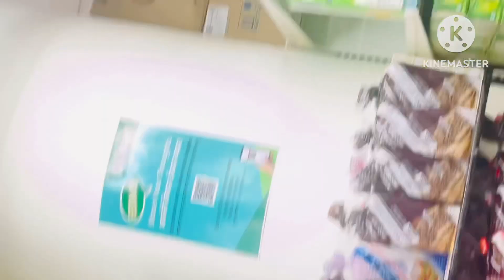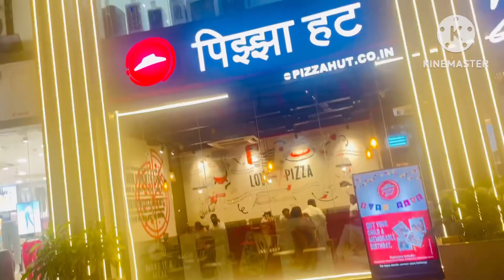मेरे साथ हमेसा यहीं होता है 🫠dailyvlog